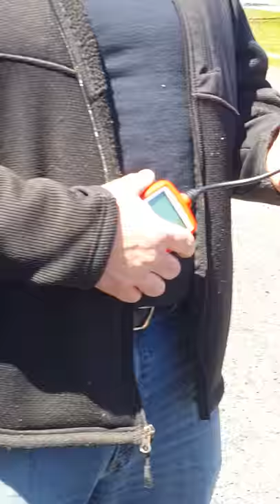Lemon car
Vincent